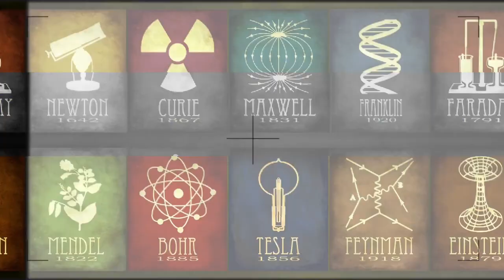SciComm in the time of Covid, with Tara Moriarty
Dr. Tara Moriarty (@MoriartyLab) was happy being a research scientist, studying how Lyme disease bacteria travel to different parts of our body using the bloodstream. Then the COVID-19 pandemic struck, and she saw a vast need for disseminating accurate information to the public. So she founded COVID-19 Resources Canada and learned on the fly to become a science communicator. Dr. Moriarty describes the reaction from the scientific community and the public, and shares some surprising statistics about the current state of the COVID-19 pandemic in Canada.

Hosted by Leslie Rosenblood. Produced by Lee Shields, Zack Dumont, and Martin Zielinski. Graphic design by Nikolay Nikitushkin. Music by Anthony Lazaro.